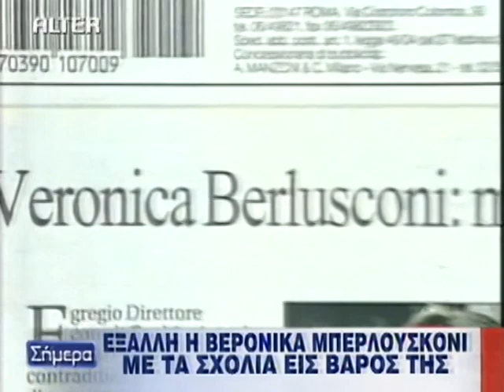ΜΠΕΡΛΟΥΣΚΟΝΙ - ΚΑΝΤΑΦΙ 15-6-2009